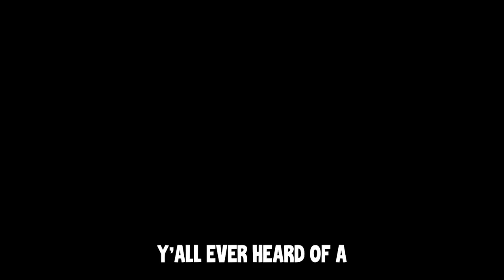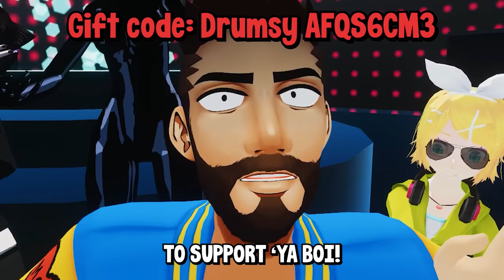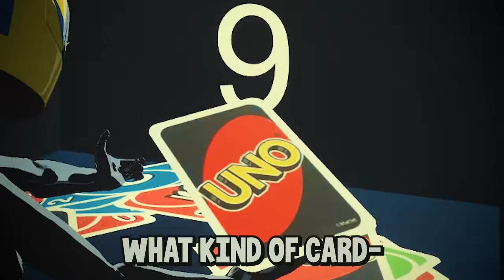Revealing Her Deleted Photos.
Use this gift code to get special rewards! AFQS6CM3
The gang plays VR Uno with their deleted photos on the line.

Edited by @Diceroll